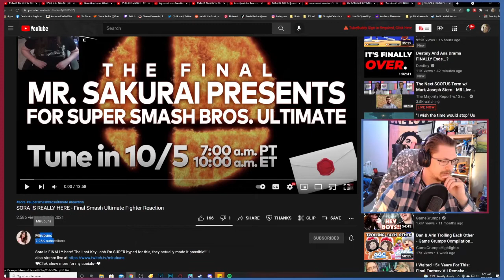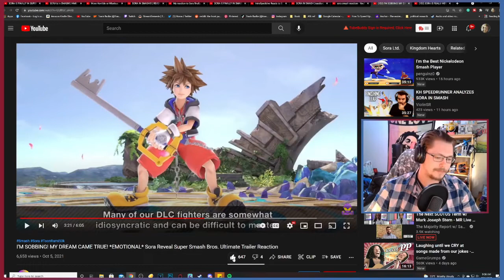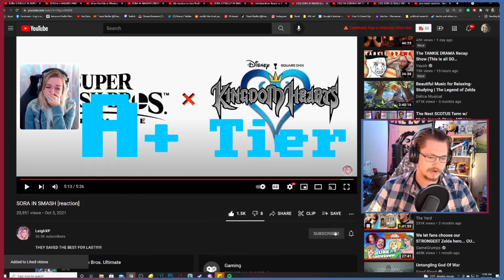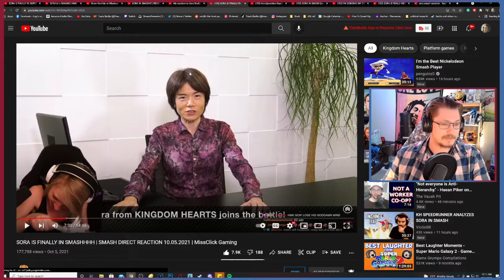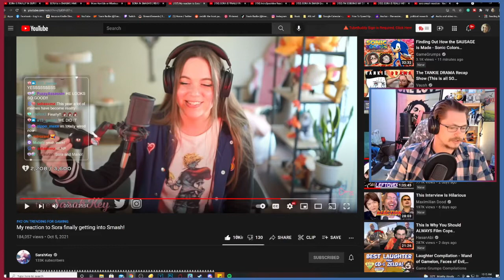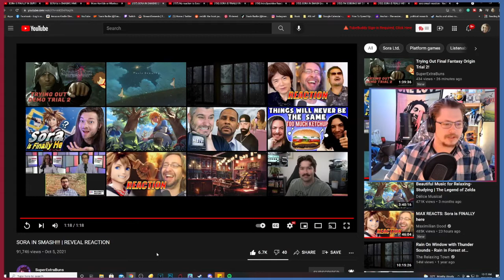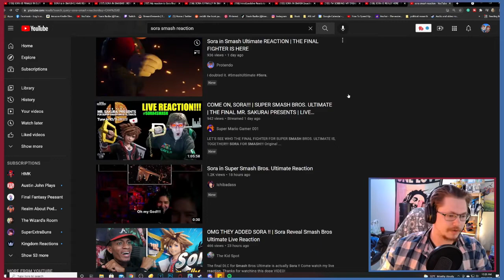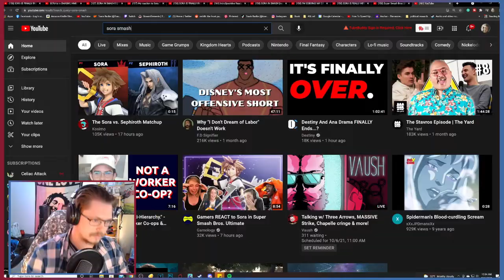Ranking Every Reaction to Sora in Smash!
TravTayPlays ranks reactions to the sora reveal for super smash bros ultimate. the final dlc character is here and it's sora from kingdom hearts. this video will feature

TravPlays
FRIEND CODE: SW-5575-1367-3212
PlayStation User: vitXras

TayPlays
PlayStation User: roXlyat_13

►Check us out on Twitch where we stream all kinds of games @TravTayPlays